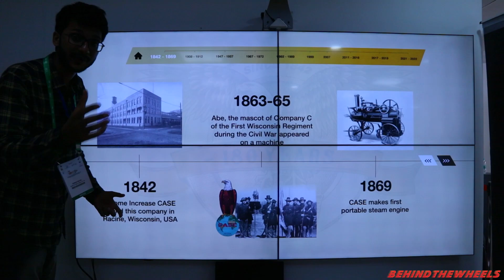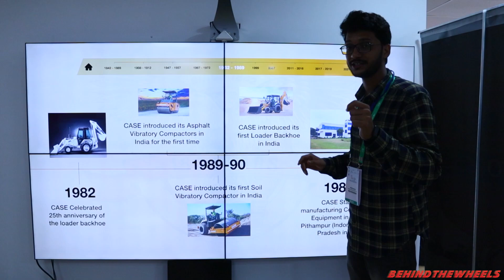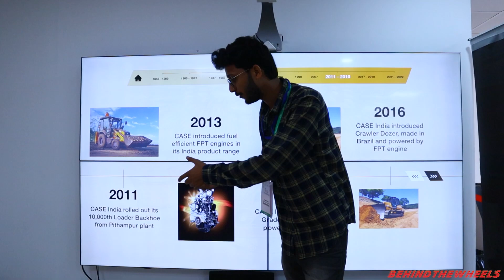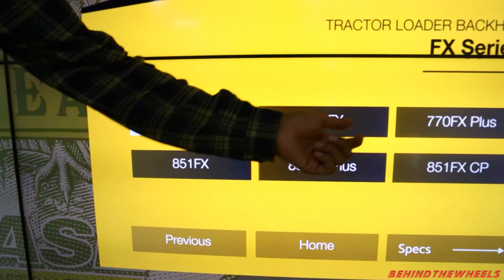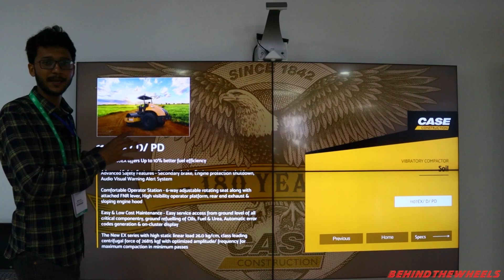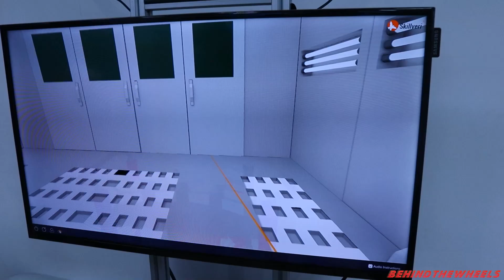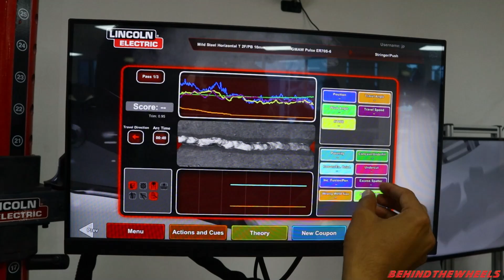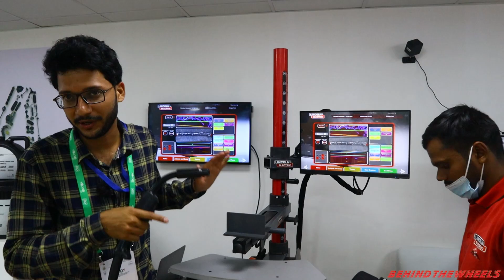CASE Construction at Excon | Case History | Product Portfolio | Virtual Painting | Welding Demo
CASE celebrated its legacy of 180 years of serving construction industries around the world and made a strong statement about future development with the unveiling of a host of new products at the CII EXCON 2021 fair in Bengaluru, India.

CASE Construction Equipment made an impact at the 11th edition of the International Construction Equipment and Construction Technology Trade Fair, one of the industry’s biggest exhibitions in South Asia with an impressive stand, the launch of an array of new products, and the celebrations for its 180th Anniversary.

CASE unveiled to the public the highly anticipated CASE 770 NXe Loader Backhoe, which offers the perfect balance between power and efficiency. The new-generation hydraulics with variable displacement pump, coupled with the proven FPT S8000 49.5hp engine, delivers exceptional productivity without compromise in all applications. The CASE DNA S-shaped boom offers better reach on the ground and on high body trucks, better transport height, and uninterrupted visibility.

Also on display at the exhibition was also the versatile and dynamic 770 EX Plus, featuring a high torque electronic engine backed by a modern hydraulics system to provide more output per liter, and the 851 FX CP, known for its FPT engine technology that generates 97 hp and delivers a class-leading 453Nm torque.

The new CX220C LC-HD crawler excavator marks the beginning of excavator manufacturing at the Pithampur plant. Designed to handle tough applications, it is perfectly suited to working in stone quarry, road works, general construction and earthwork and has proved its reliability, efficiency, and versatility working on job sites in India in various conditions.

CASE, the leader in vibratory compactors, has extended its offering with the new 1107EX featuring a standard drive and smooth drum for multi-purpose activities and standard compaction jobs, and the 1107EX PD with pad foot drum and double drive designed for compressing more cohesive materials.

The new 845C Motor Grader unveiled at the show is a powerful machine perfect for infrastructure and mining projects. It features the electronically controlled FPT 6.7L turbocharged BS (CEV) IV diesel engine generating variable Horsepower at 220 rpm - 193HP /205 HP / 220 HP. The intelligent hydraulic system with a load sensor allows operators to regulate the moldboard from the cabin, resulting in increased productivity and comfort.

CASE also showcased its product offering with an impressive display of 10 models from its existing range of equipment, including a 952 EX and 450 DX Vibratory Compactors, and a 2050M Dozer, as well as the engine technologies that power its equipment in India and in exports markets.

The brand also held a press conference on its stand for the print and web media, which was very well attended by representatives of more than 30 publications. Speaking at the event, Fabrizio Cepollina, Vice President CNH Industrial Construction Segment in Africa, Middle East and Asia Pacific, outlined the brand’s strategy for the Indian market and its plans for growth.

Behind The wheels आपकी मदद के लिए हमेशा तत्पर हैं। तब तक हेलमेट पहने, सीट बेल्ट पहने, सुरक्षित रहे,  ट्रैफिक पुलिस मैन से कभी ना झगडे और इंश्योरेंस वक्त से पहले रिन्यू करा लीजिए। मिलता हूं आपसे बहुत जल्द ऐसे ही किसी वीडियो में- Jai Hind

फैला दो इस विडियो को दोस्‍ताे ।

To chat and open discussions on vehicles join our WhatsApp group